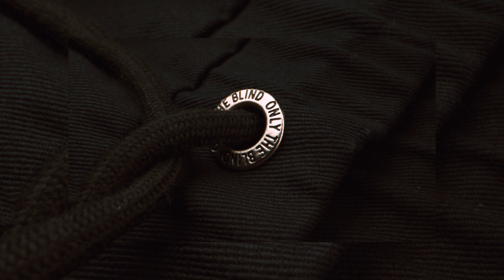ILLVZN x Only The Blind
produced by RIVERCOVE Films